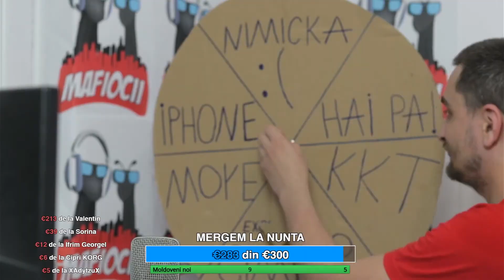MAFIOCII | EP. 35 - ROATA NOROCULUI 😂😂 | Ghioc "sky" Madalin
Acest video nu este de natura sa creeze ura sau hate.

Multumesc.
Produs Airwalk Media

clipuri anterioare:
MAFIOCII | EP. 34 - BANCU CU SCUTU 😂😂 | Ghioc "sky" Madalin
MAFIOCII | EP. 33 - FRATELE GEAMAN 😂😂 | Ghioc "sky" Madalin
MAFIOCII | EP. 32 - BANCUL CU SKI 😂😂 | Ghioc "sky" Madalin
MAFIOCII | EP. 31 - LIMBA IN LIMBA 😱😱 | Ghioc "sky" Madalin
MAFIOCII | EP. 30 - IZOLATIE LA BALCOANE 😂😂 | Ghioc "sky" Madalin
MAFIOCII | EP. 29 - FONFI !  @Conacu  😂😂 | Ghioc "sky" Madalin
MAFIOCII | EP. 28 - PLETOSU !  @Ovidiu 666  😂😂 | Ghioc "sky" Madalin
MAFIOCII | EP. 27 - INIMIOARAAAA ! ❤️❤️ | Ghioc "sky" Madalin
MAFIOCII | EP. 26 - PASTE FERICIT ! 🥰🥰 | Ghioc "sky" Madalin
MAFIOCII | EP. 25 - INTRA IN MINE ! 😂😂 | Ghioc "sky" Madalin
MAFIOCII | EP. 24 - SUNTETI TRAUMATIZATI ?? 😱😱
MAFIOCII | EP. 23 - SOSETA MARKO GLASS ! 😂😍 | Ghioc "sky" Madalin
MAFIOCII | EP. 22 - CRISTALE DIN NAS ??? 🤔🤔 | Ghioc "sky" Madalin
MAFIOCII | EP. 21 - PROMOVARE PE INSTAGRAM 😂😂 |
MAFIOCII | EP. 20 - JACKPOOOOT !! 😂 | Ghioc "sky" Madalin
MAFIOCII | EP. 19 - FBI OPEN UP !! 😂😂 | Ghioc "sky" Madalin
MAFIOCII | EP. 18 - PROTECTIA COPILULUI !! 😂😂 | Ghioc "sky" Madalin
MAFIOCII | EP. 17 - E FATA SAU BAIAT ?? 😂😂 | Ghioc "sky" Madalin
MAFIOCII | EP. 16 - OCII ESTE O LEBADA !!! 😂😂 | Ghioc "sky" Madalin
MAFIOCII | EP. 15 - PISICA KALASH 😂😂😂 | Ghioc "sky" Madalin
MAFIOCII | EP. 14 - EL SUGATORES 😂😂😂 | Ghioc "sky" Madalin
MAFIOCII | EP. 13 - SCÂZAȚI-MĂ 🤗🤗 | Ghioc "sky" Madalin
MAFIOCII | EP. 12 - POLITIAAA 🚓👮‍♂️ | Ghioc "sky" Madalin
MAFIOCII | EP. 11 -  CAT FAC 2+2:2 ? 😂 | Ghioc "sky" Madalin
MAFIOCII | EP. 10 -  ITI PLACE SALAMU ? 😂 | Ghioc "sky" Madalin
MAFIOCII | EP. 9 -  CUM TE CHEAMA ? 😂 | Ghioc "sky" Madalin
MAFIOCII | EP. 8 - CU CE TE-AI VACCINAT ?😂 | Ghioc "sky" Madalin
MAFIOCII | EP. 7 - BANCUL CU ALIN 😂😂 | Ghioc "sky" Madalin
MAFIOCII | EP. 6 - VESNICA POMENIRE 😂😂 | Ghioc "sky" Madalin
MAFIOCII | EP. 5 - TE-AI TUNS ? 😱 | Ghioc "sky" Madalin
MAFIOCII | EP. 4 - IL IERTAM ? | Ghioc "sky" Madalin
MAFIOCII | EP. 3 - MINCINOASA DREAQ | Ghioc "sky" Madalin
MAFIOCII | EP. 2 - PAI CATI ANI AI | Ghioc "sky" Madalin
MAFIOCII | EP. 1 - SUNT UN GANDAC | Ghioc "sky" Madalin
BONUS: CRIZA DE RAS CU MAFIOCII PE OME.TV | Ghioc "sky" Madalin

Proiectul Mafiocii este un pamflet si trebuie tratat ca atare.
Nu se doreste instigarea la ura/violenta sau denigrarea imaginii oricarei persoane ce interactioneaza cu acest proiect pe OME.TV
In cazul in care nu se doreste a face parte din liveurile postate pe youtube, sunteti rugati sa trimiteti mesaj privat pe instagram pentru a va putea scoate din video.
Cateodata ne intrecem cu gluma de aceea ne cerem scuze daca va simtiti lezati. Nu este personal si va iubim pe fiecare in parte.